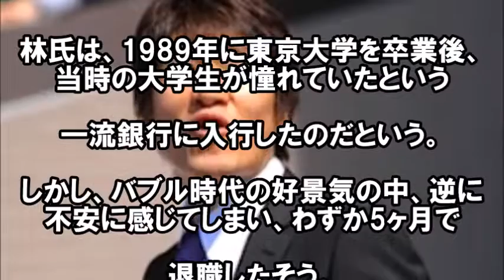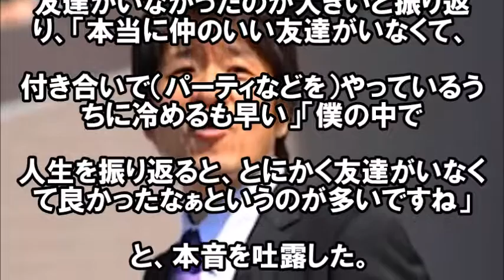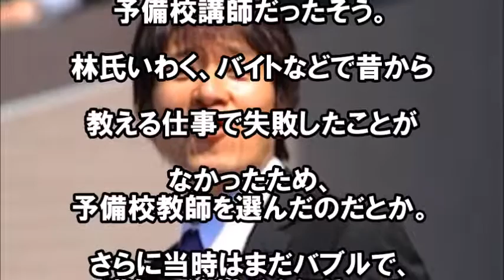【意外な過去】林修の壮絶な過去！浮き沈みの激しい人生に出演者愕然”！１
【意外な過去】林修の壮絶な過去！浮き沈みの激しい人生に出演者愕然”！
見ない日はないというほどの売れっ子ぶり
林修先生。

ほんとに予備校講師やってるの？っておもうぐらい
テレビ収録ばかりじゃないでしょうかｗ

林修の見れば納得！ギジンカイメイ2016年8月25日人前であがってしまう仕組み　強烈な寝ぐせができる訳　　160825
林先生が驚く初耳学【毎日ゲームやっても成績に影響ナシ！？】 16 08 21